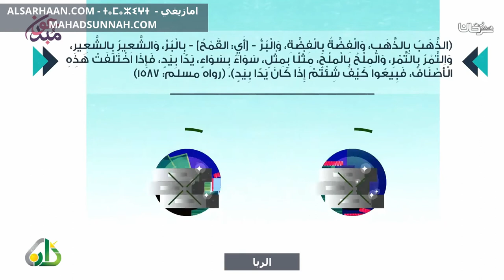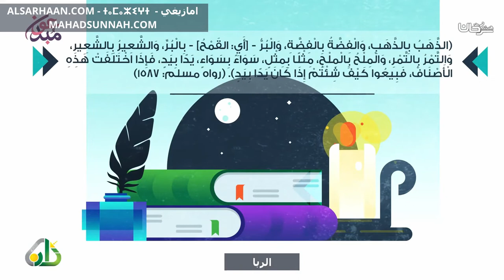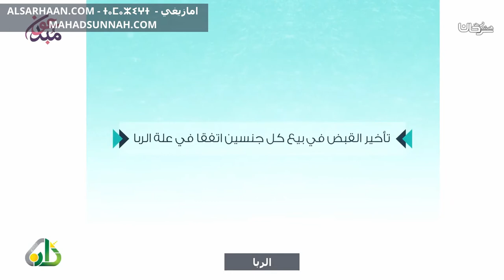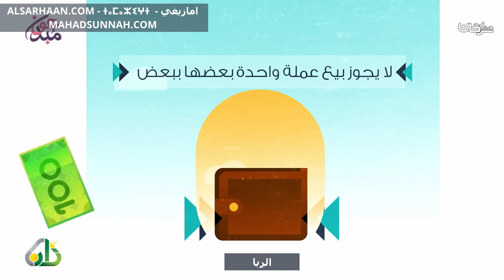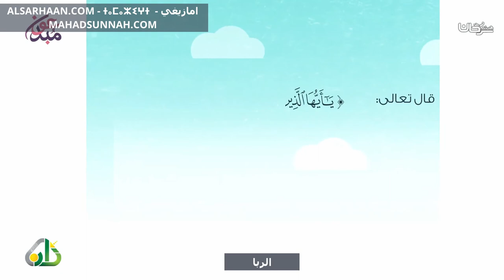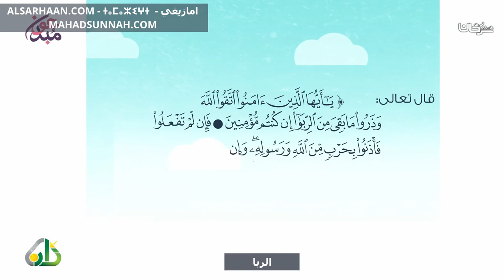الربا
تزكيات بعض العلماء للشيخ هيثم سرحان حفظه الله:
🌴و لا ننسى الصغار أيضا يمكنهم متابعتنا على :
قناة أتعلم وألعب Learn & Play Играй и учись :
تطبيق أندرويد:
Collège du Sunna
Школа «Сунна»